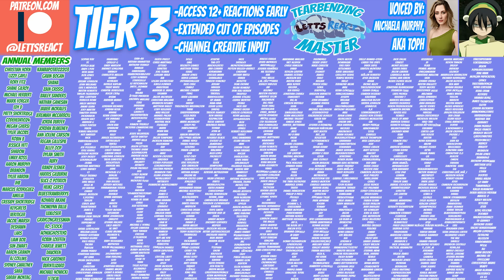JINWOO CANT CATCH A BREAK! | Solo Leveling Wife Reaction | Ep 1x1 “I'm Used to It”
Jinwoo is the weakest Hunter in the world, and he knows it. On a dungeon raid with people ranked above him, he nearly gets killed by a low ranking enemy, only to learn there is a 2nd DUNGEON WITHIN THE DUNGEON! Needing the money to support his family, he decides to push forward, eventually facing down a TERRIFYING massive statue, and his squad learning they are HORRIBLY outmatched. With everything looking deadly and no way out, we can't WAIT to see what happens next!

SOLO LEVELING episode 2 coming next Thursday!

EPISODE 5x16 OF MY HERO ACADEMIA COMING THIS FRIDAY AT 12 EST!

Jujutsu Kaisen 1x23 coming this Saturday at 12 est!

11 episodes ahead of My Hero Academia
5 episodes ahead of Chainsaw Man
10 episodes ahead of Jujutsu Kaisen
ALL OF: Full Metal Alchemist: Brotherhood, Attack on Titan, Arcane, Shera, Avatar, Korra, Code Geass, Demon Slayer, and Gravity Falls

Season 2 episode 2 of INVINCIBLE PREMIERES TUESDAY AT 12 PM EST!

Chainsaw Man, Season 1, Episode 1, “I'm Used to It”